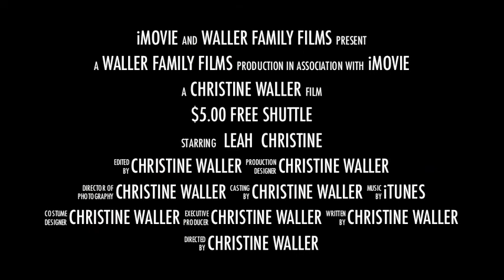$5.00 Free Shuttle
Random Trip to Las Vegas, Nevada

Music from ITUNES/IMOVIE